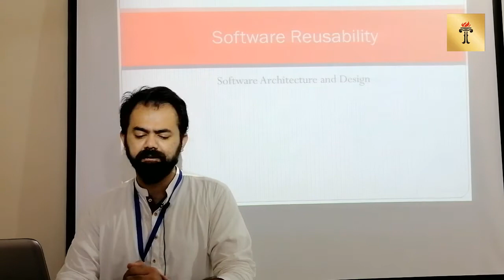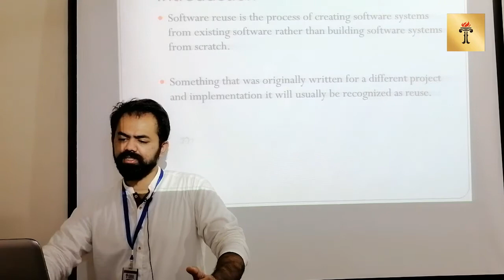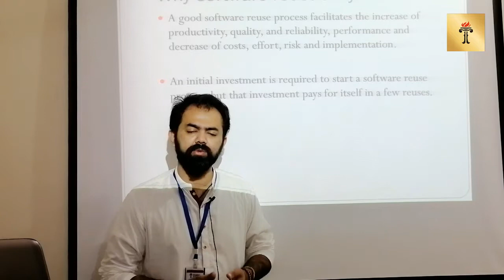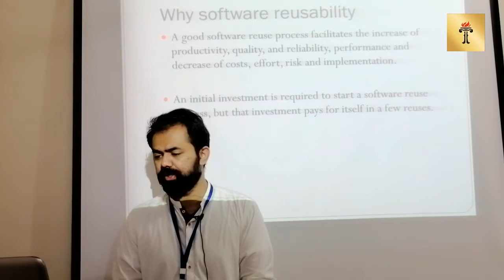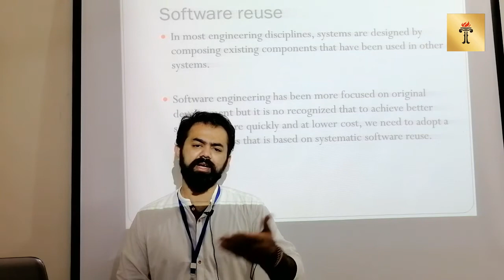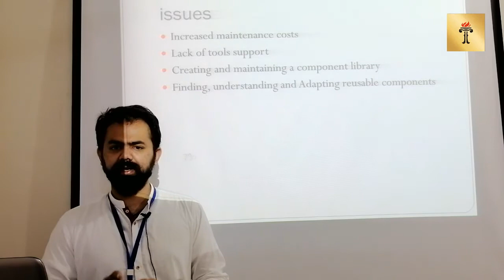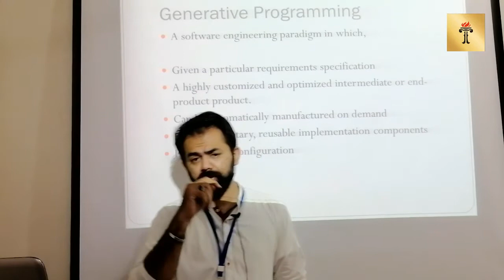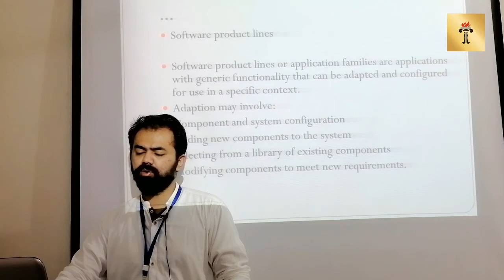Software Engineering 179 (Software Architecture and Design Lecture 11)